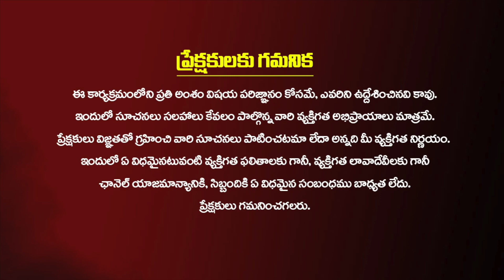పిల్లలు మీ కంట్రోల్లో ఉండి...మీరు చెప్పినట్టు వినాలంటే | Best Parenting Tips | Dr.Anantha Lakshmi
పిల్లలు మీ కంట్రోల్లో ఉండి...మీరు చెప్పినట్టు వినాలంటే